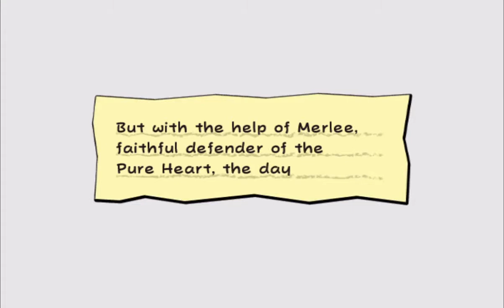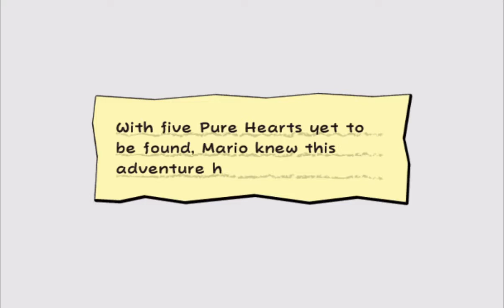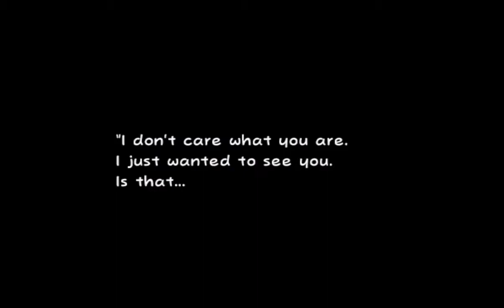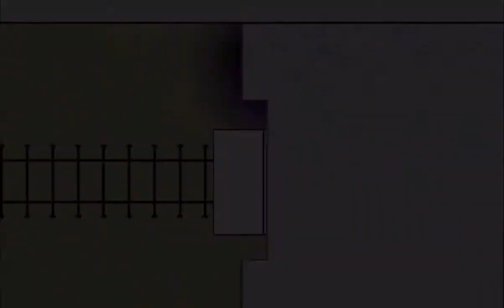Let's Play: SPM(2007) Chapter 2-4 Two Merlee's?? (Part 7)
Super Paper Mario Walkthrough Series.
Chapter 2-4 The Basement Face-off.
Exploring Flipside.